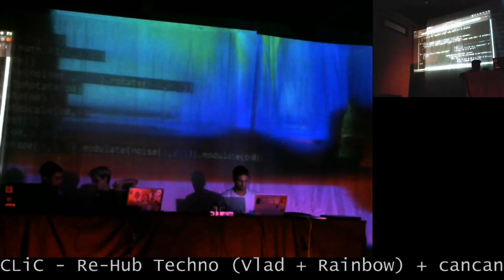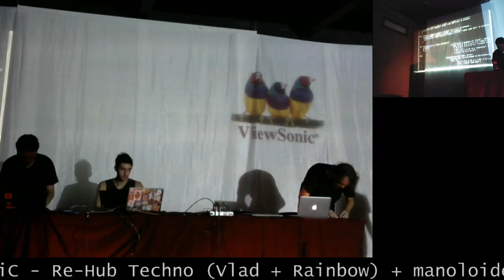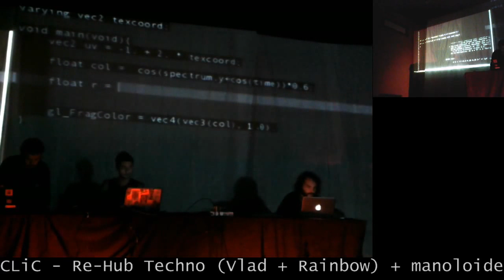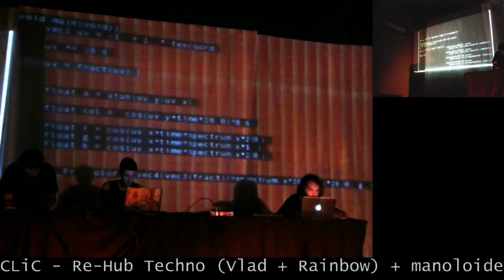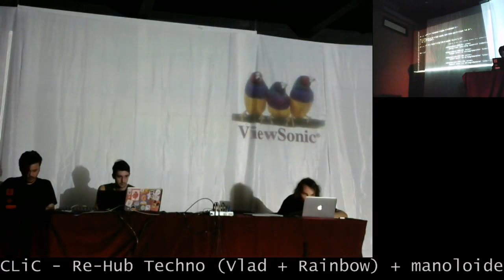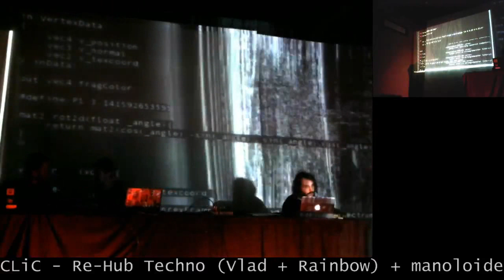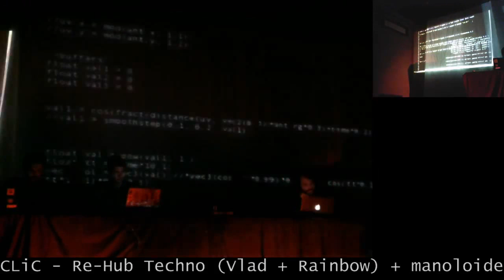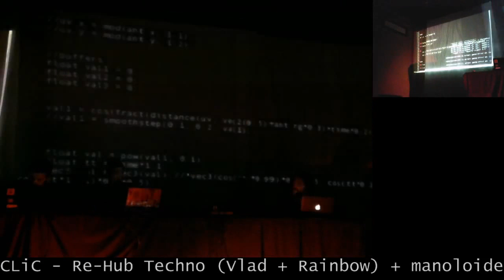TOPLAP15 - CLiC - Re-Hub Techno (Vlad + Rainbow) + manoloide - 16 February 2019 00:30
TOPLAP15 live performance by Re-Hub Techno (Vlad + Rainbow) + manoloide (CLiC) from Argentina
Using TidalCycles, Supercollider, Hydra, Xi